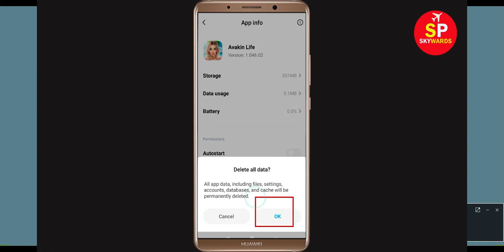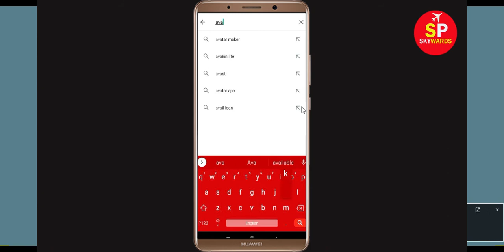Avakin Life App Keeps Stopping Error In Android & Ios - App Not Working Problem Solved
How To Fix Avakin Life App Keeps Stopping Error In Android & Ios - App Not Working Problem

1). Check for updates. Running the earlier version of Facebook can cause the error, one of which is it keeps stopping. ...
2). Clear RAM. ...
3). Restart your phone. ...
4). Avakin Life app Clear cache and Clear Data

5). Reinstall Avakin Life application.